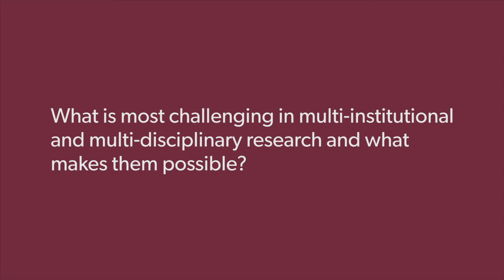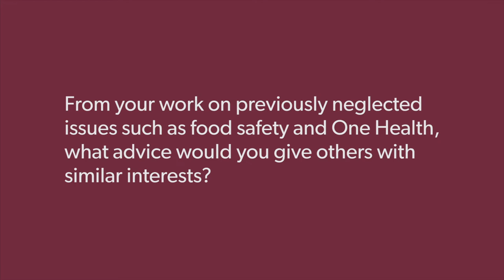Delia Grace Randolph explains why 'The Impact of ILRI' is unique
What makes our pioneering publication 'The Impact of the International Livestock Research Institute' stand apart from others? This question was answered by one of the book's editors, Delia Grace Randolph, Professor of Food Systems at the Natural Resources Institute and joint appointed scientist at ILRI.

Read more about ILRI's impact book which covers over 45 years of research for better lives through livestock: